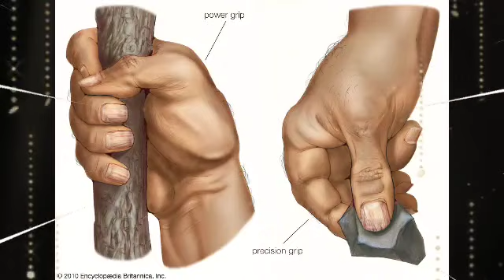it's fact हाथ में उंगलियां बराबर क्यों नहीं होती , हाथ में अंगूठा क्यों होता है